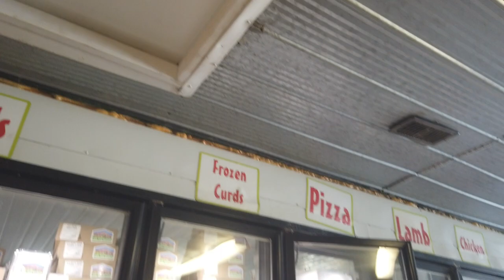Cows, Milk & More: Dairy Farming in Canada || Fresh Milk || Little Brown Cow || Punjabi Vlogger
Welcome to our charming dairy farm vlog at "Little Brown Cow" in Brantford, Ontario! Join us as we step into the picturesque world of agriculture and experience the heartwarming journey of farm life.

In this video, we'll introduce you to the adorable residents of "Little Brown Cow" – the endearing cows that produce the finest milk. Get ready to witness the daily routines of the farmers as they nurture and care for these gentle creatures with love and dedication.

As we explore the sprawling green fields, you'll be immersed in the tranquility of rural life and get a glimpse of the harmonious relationship between humans and animals. We'll showcase the sustainable farming practices and eco-friendly initiatives that make this farm a true gem.

Meet the passionate farmers who take pride in their work and see firsthand the craftsmanship behind producing fresh dairy products. From milking the cows to processing the milk, we'll take you on an informative journey from farm to table.

Along the way, we'll also learn about the history of the farm, its deep-rooted connections to the community, and the efforts taken to promote ethical and sustainable farming practices.

Join us as we indulge in farm-fresh delights, explore the beauty of nature, and experience the simple joys of farm life at "Little Brown Cow" in Brantford, Ontario. 🐄🌾🥛

Little brown cow dairy farm in Brantford.